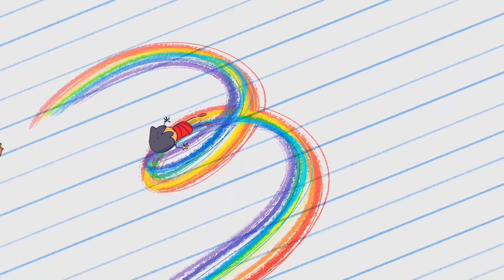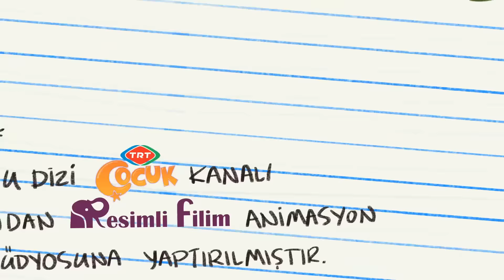Ege ile Gaga | Koca Yanak